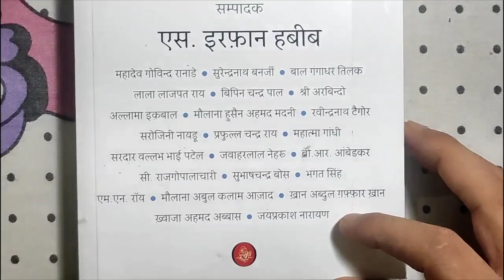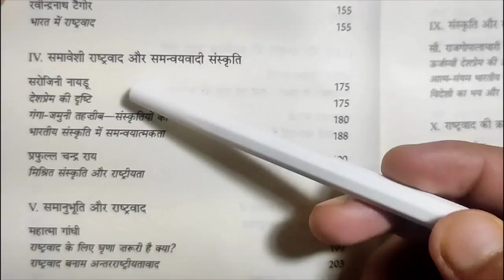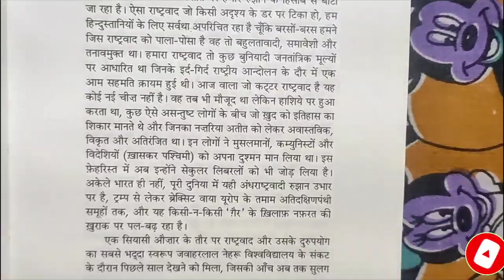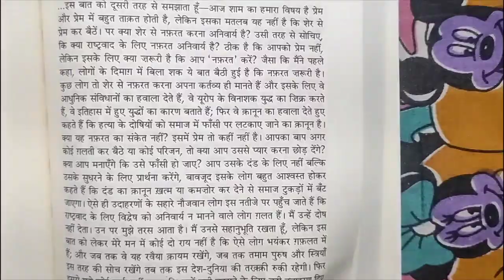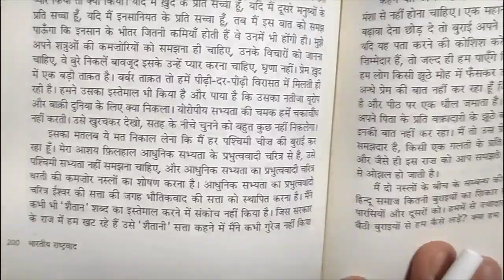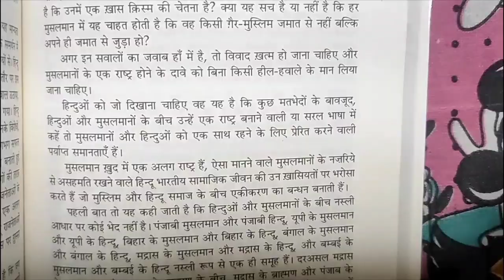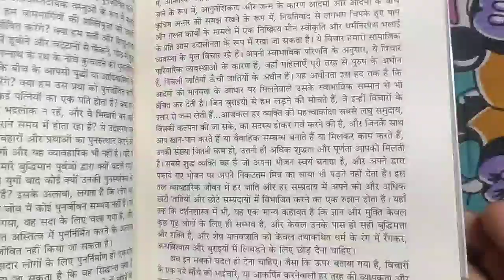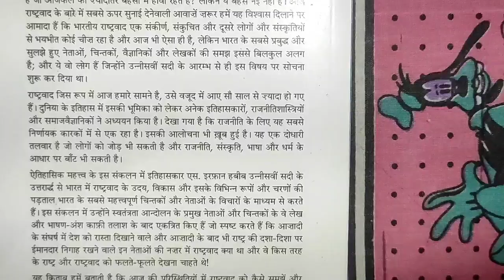भारतीय राष्ट्रवाद एक अनिवार्य पाठ लेखक इरफ़ान हबीब | indian nationalism book review | history book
yours quries
history book review
history book review  in hindi
bhartiye rashtrawaad ki book
bhartiye rashtrawad ki book in hindi
s irfan habib book review in hindi
upsc history book review in hindi